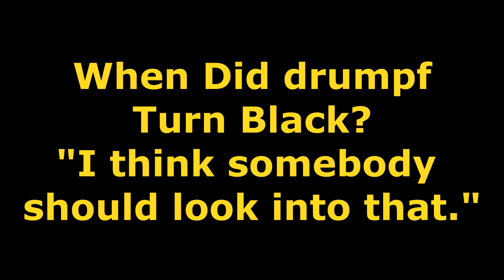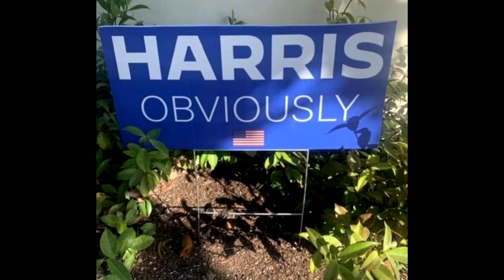trump IS A BLACK PERSON - 8/28/2024 - mccainisthroughX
The "Anchor Baby" son of weird creepy 34-time convicted felon, racist, sexist, adjudicated rapist, adjudicated business fraud, traitor, pedophile, five-time draft-dodging coward, penniless beggar bum, idiot, clown and demented old buffoon and complete failure donald drumpf, thinks its daddy is Black. Can these weird creeps get any sicker... more than likely, yes. The anti-American magat cult outdoes itself in weird creepiness and hateful bigotry with the passage of every second. Future-President Kamala Harris will be great!